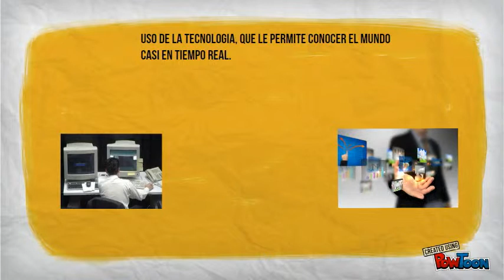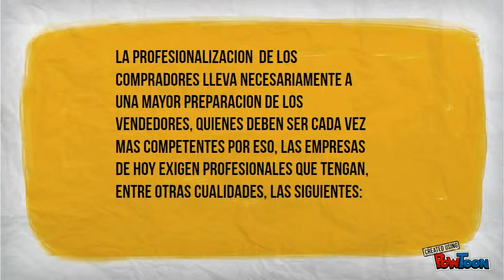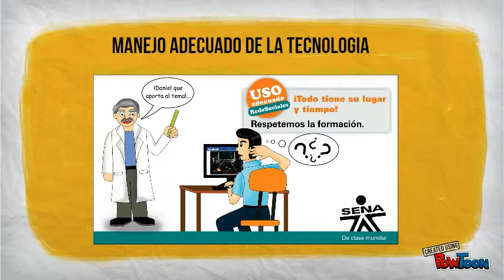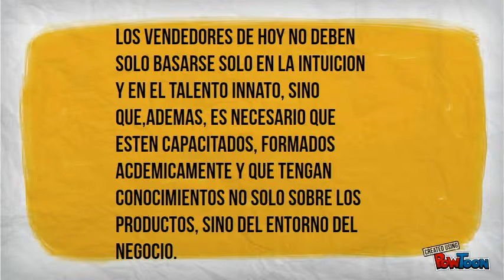porque formar vendedores profesionales.